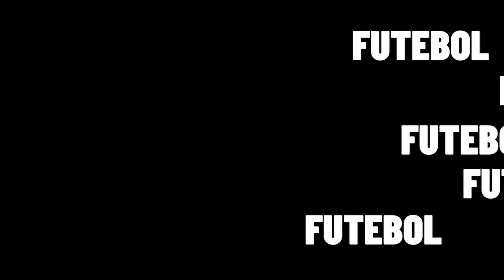Silvio Benfica, o homem-rádio | Programa #010 (09/04/2022)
Nosso programa #010, que foi ao ar dia 9 de abril de 2022, contou com a presença de Jorge Soruco, Ricardo Bueno e Paulo Trindade. O convidado especial foi Silvio Benfica, o homem das cinco Copas do Mundo e conhecido por sua enorme versatilidade diante dos microfones.

⚽ Gravação: Estúdio Gaia
🍺 Edição de Áudio: Kleber Saboia
🍖 Divulgação: TL30 Marketing